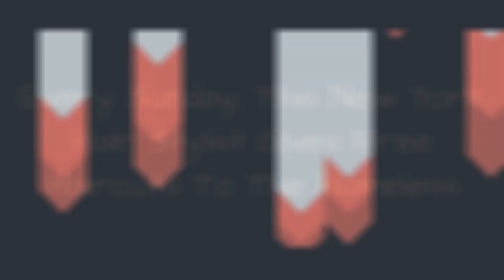Every Sunday, This New York Hair Stylist Gives Free Haircuts To The Homeless 🙃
0:00 - Intro
0:00:12 -
0:00:21 -
0:00:30 -
0:00:39 -
0:00:48 -